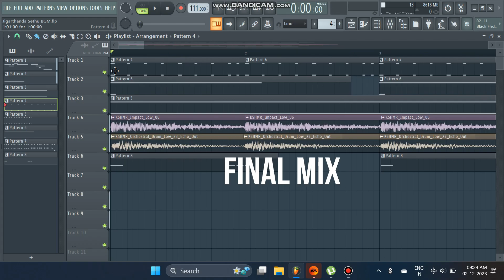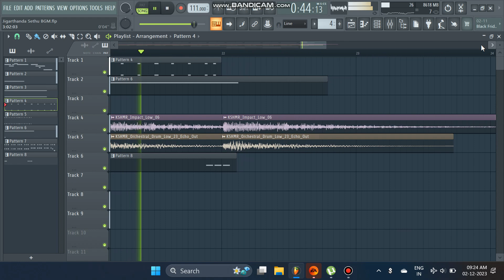How SaNa Made JIGARTHANDA BGM | Assault Sethu BGM | FL Studio | SM Music Tech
Presenting Jigarthanda Double X  Assault Sethu BGM Making in FL Studio from Jigarthanda !
With FLP Download for members!

Cheers!